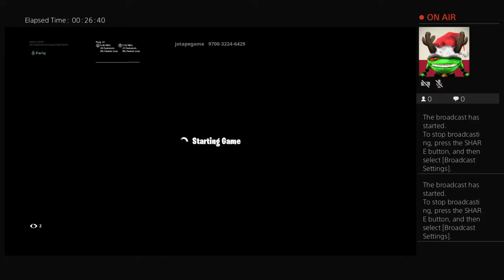My brother v ricky